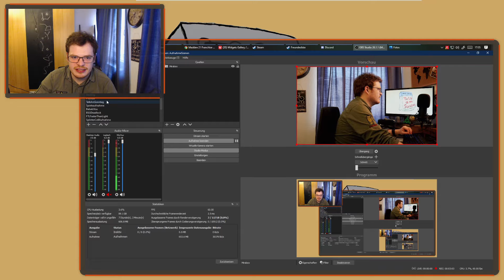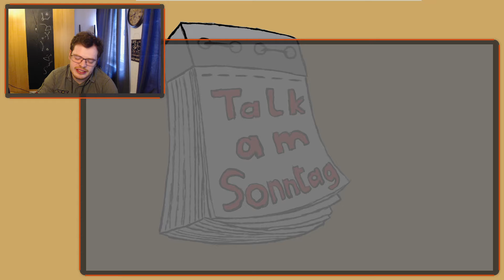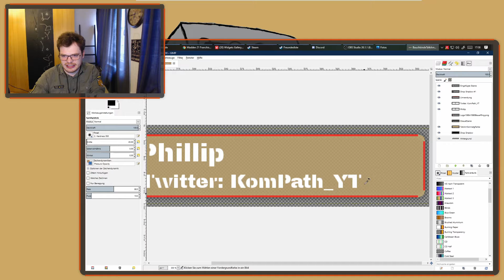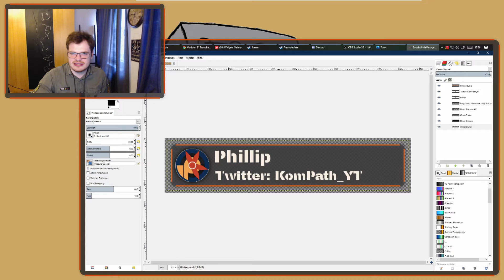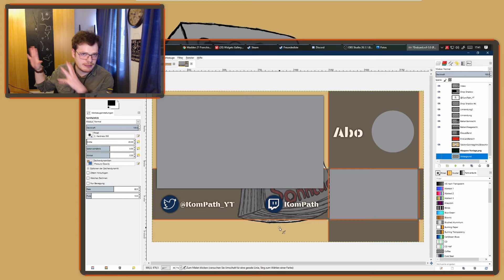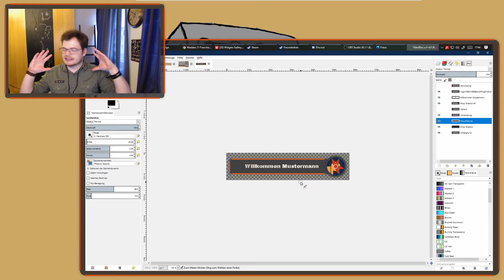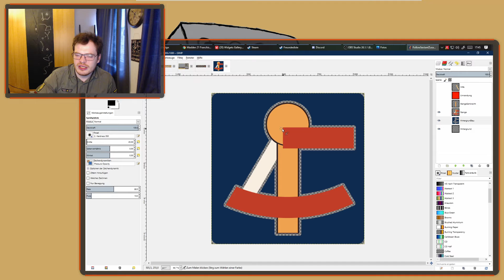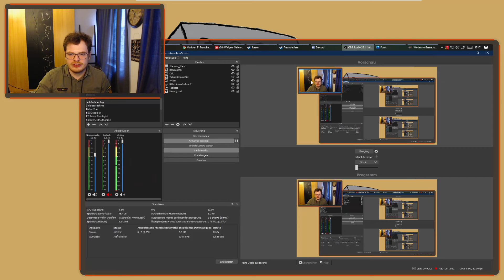Neues Design, neue Stimme und ein neues Gesicht? | Talk Am Sonntag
Ein neuer Talk Am Sonntag, in dem viel über neue Sachen gesprochen wird. Ich habe mich nämlich mal wieder an Endcard, Einblendungen und Co gesetzt und deren Design ein wenig überarbeitet. Zudem gibt es ja jetzt auch einen Podcast, wo eine weitere Person mit dabei ist, welche vielleicht auch bald noch in anderen Formaten dabei sein wird.

Talk Am Sonntag ist ein Format auf diesem Kanal, in welchem es um alles mögliche gehen kann. Hier sitzt eine Person vor der Kamera und redet über aktuelle Themen aus dem Bereichen Filme, Serien, Videospiele, Science Fiction, Fantasy und vieles mehr. Manchmal wird aber auch einfach nur erzählt, was die Tage im Leben dieser Person los war. Eine lustige Geschichte die passiert ist zum Beispiel.

Aber auch ihr die Zuschauer könnt gerne über Kommentare Themen einbringen, über die gesprochen werden sollen, oder auch das besprochene gerne in den Kommentaren kommentieren und untereinander austauschen.